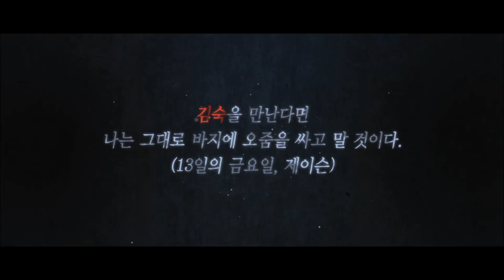[인시디어스4: 라스트 키] 키페이스보다 무서운 김숙! (2018.01.31)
[인시디어스4: 라스트 키]
감독: 애덤 로비텔
출연: 린 샤예, 스펜서 로크, 하비에르 보텟...
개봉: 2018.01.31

자신의 집에서 기이한 일들이 일어난다는 한 남자의 전화를 받게 된 영매 엘리스(린 샤예).
찾아간 그 곳은 다름 아닌 자신이 어린 시절 살았던, 뉴멕시코의 고향집이다.
수십 년 만에 다시 찾은 집에서 벌어지는 정체불명의 사건을 파악하기 위해 나선 엘리스.
어린 시절 자신이 겪었던 기억하고 싶지 않은 공포와 마주하게 되는데…

‘인시디어스’ 시리즈가 시작된 그 집, 드디어 공포의 마지막 비밀이 밝혀진다!